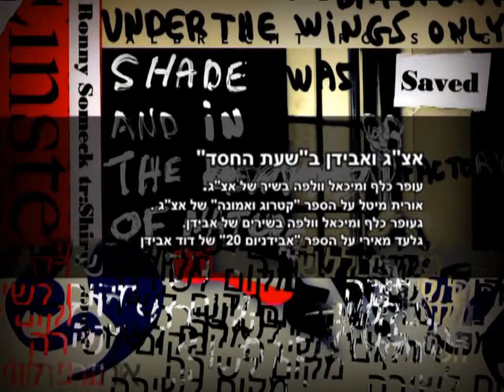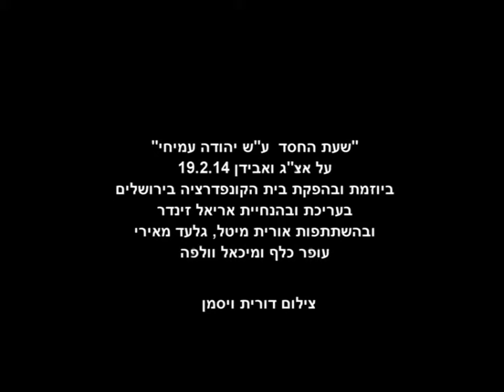שירה מכאן - תוכנית 21 - דוד אבידן ואצ"ג ב"שעת החסד" בבית הקונפדרציה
שירה מכאן - תוכנית שירה טלביזיונית של מקום לשירה ודורית ויסמן - שירה עכשווית - הנשגב והיומיומי: תוכנית 21 - אצ"ג ואבידן ב"שעת החסד" בבית הקונפדרציה בירושלים, 19.2.14: עופר כלף ומיכאל וולפה בשיר של אצ"ג; אורית מיטל על הספר "קטרוג ואמונה" של אצ"ג; עופר כלף ומיכאל וולפה בשירים של אבידן; גלעד מאירי על הספר "אבידניום 20" של דוד אבידן. עורכת: דורית ויסמן